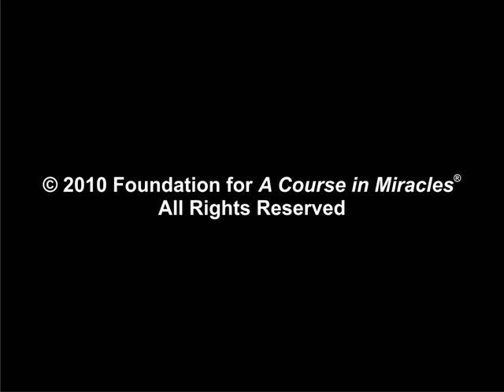Part 1 -- Music, Melos, and Miracles: The Art of Listening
"Music, Melos, and Miracles: The Art of Listening" is a weekly eight-part series, excerpted from the longer workshop "Healing: Hearing the Melody" by Dr. Kenneth Wapnick, which was recorded live in August, 2003 at the Foundation for "A Course in Miracles" in Temecula, CA. (available

In Part 1, "Freud and Beethoven: Learning to Listen," Kenneth talks about two major influences in his adolescence and early adulthood: his discovery of the works of Sigmund Freud, leading to his subsequent decision to become a clinical psychologist, and his deep love and appreciation of classical music. He describes how Beethoven had become "a spiritual director or spiritual guide for me," and also talks about his growing realization that he was becoming a clinical psychologist in a field that did not address the sublime inner reality that he was experiencing through music.

The Foundation is deeply grateful to Tim Stone and Katherine Grady for initiating and creating this eight-part series.